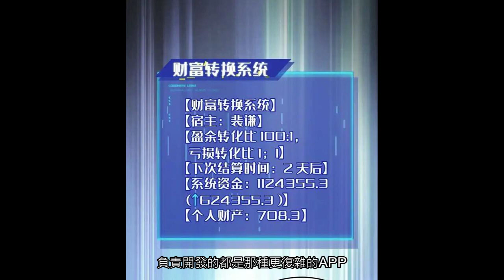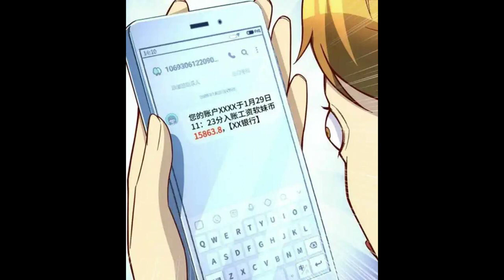【搞笑】虧成首富從遊戲開始 [EP501-560]